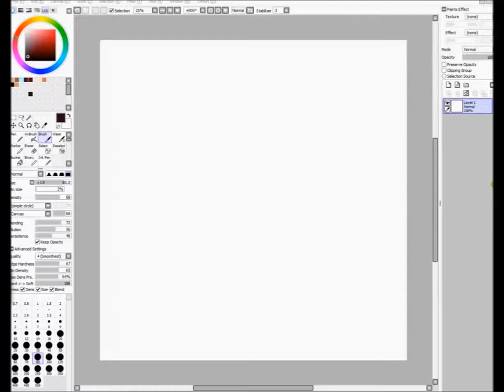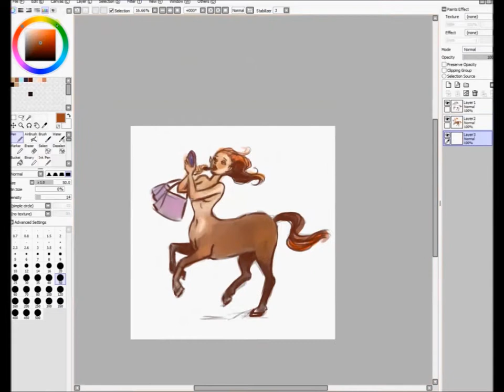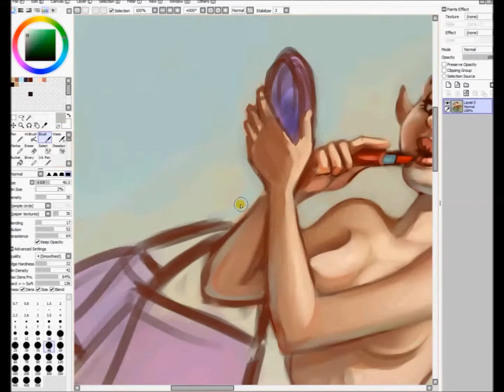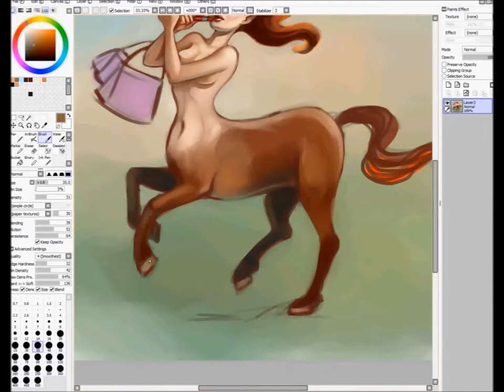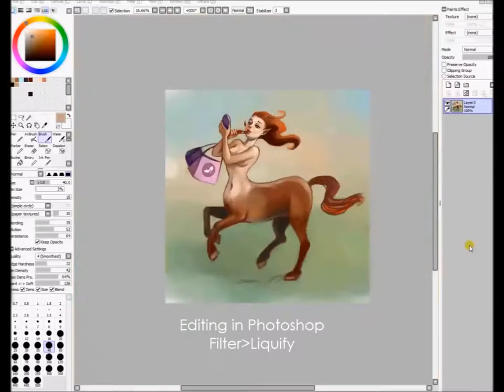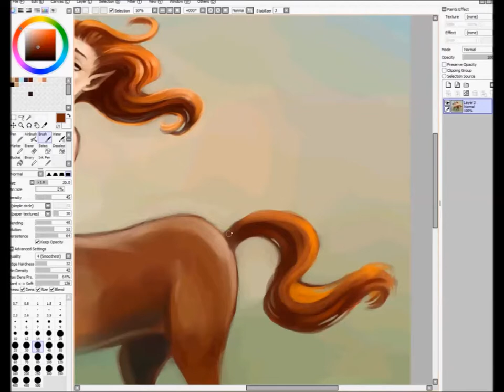Girls will be girls- progres proces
Speed painting in Photoshop